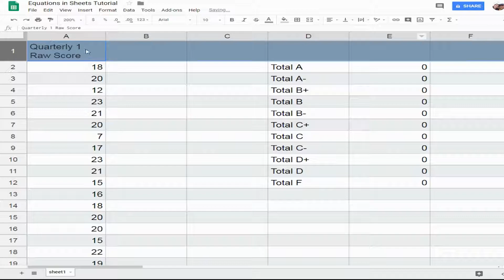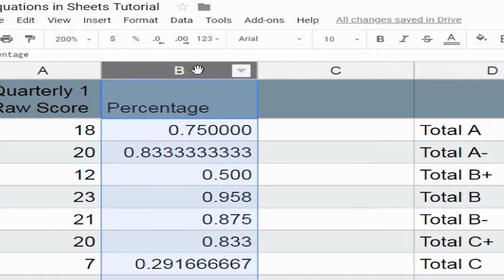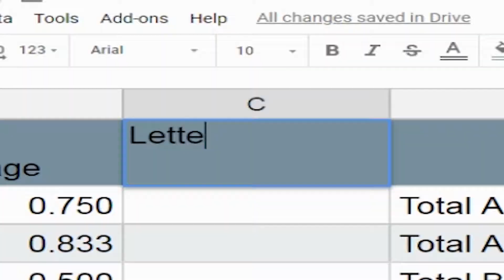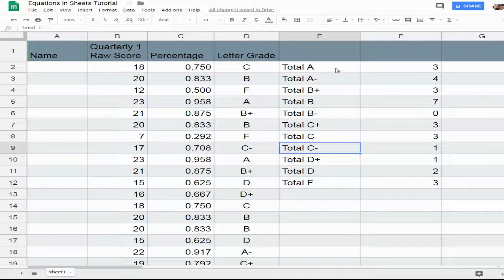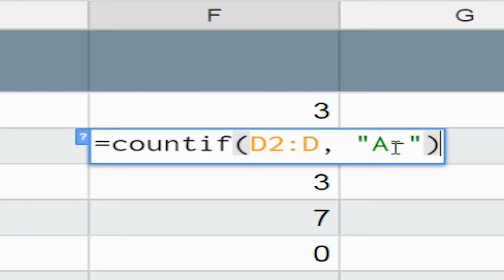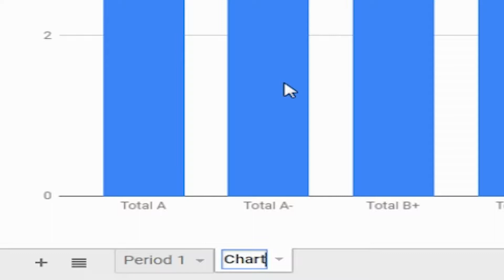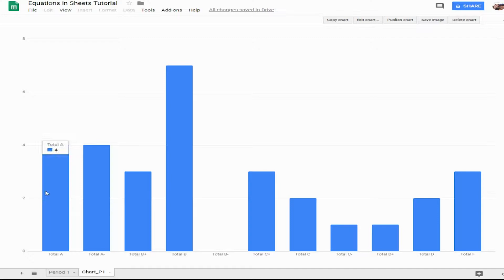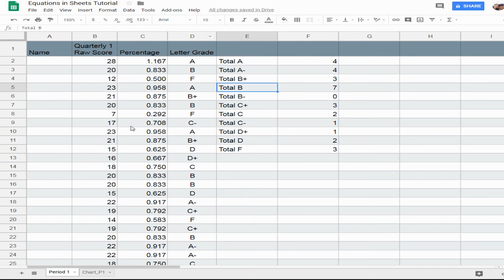Organizing Student Data/Grades in Google Sheets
In this video I describe how I organize Google Sheets so I can interpret the data in a meaningful way.  I describe how to start with raw scores and end with a letter grade.  I then demonstrate how to take those letter grades and turn it into a useful chart.  I use some formatting tools to make the spreadsheet look a little more appealing too.

Video edited by Craig Carpenter